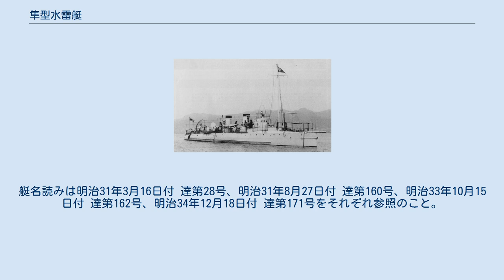隼型水雷艇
隼型水雷艇（はやふさがたすいらいてい）は日本海軍の水雷艇。
同型艇15隻。
 フランス海軍のシクローヌ(Cyclone)級水雷艇が原型。
「白鷹」との比較の結果、1896年（明治29年）度計画によりノルマン社に4隻発注、翌年度計画より同型艇11隻を国内で建造した。
 各艇の竣工は日露戦争の開戦前後に重なり全艇が参戦している。
このうち「雉」は日露戦争開戦直前に竣工、そのまま参戦したが旅順方面哨戒作戦の帰途に対馬南端の豆酘崎（つつざき）沖の暗礁に乗り上げて破壊された。
船体は放棄されたが修理の名目で新艇が建造され艦名はそのまま継承された。
そして新艇完成18日後の日本海海戦にそのまま参加している。
その他の同型艇に戦没した艇はなかった。
 1919年（大正8年）から1923年（大正12年）にかけて各艇除籍された。
明治期の水雷艇はこの型で最後となり、また昭和に復活した水雷艇（千鳥型水雷艇など）は事実上の小型駆逐艦であることから、実質的に日本海軍最後の水雷艇であった。
 括弧内は建造所/組み立て所。
ノルマン=フランス・ノルマン社、呉=呉造船廠（1903年より呉海軍工廠）、川崎=川崎造船所。
艇名読みは明治31年3月16日付 達第28号、明治31年8月27日付 達第160号、明治33年10月15日付 達第162号、明治34年12月18日付 達第171号をそれぞれ参照のこと。